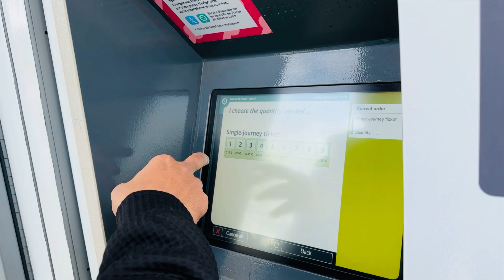Day 2 in Paris | Louvre museum | world’s largest museum |Assamese vlog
Music

Closer by Spiring